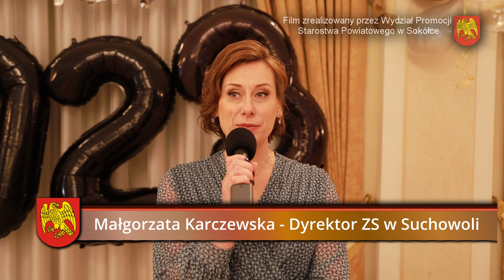Studniówka Zespołu Szkół w Suchowoli 🔥